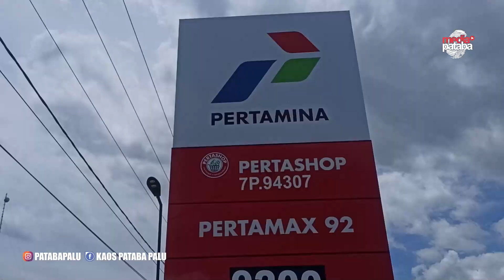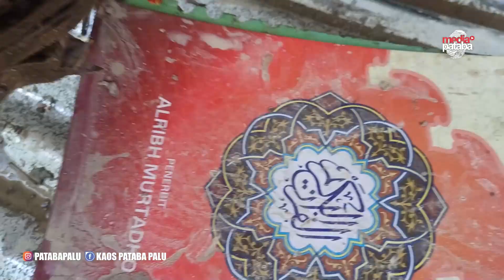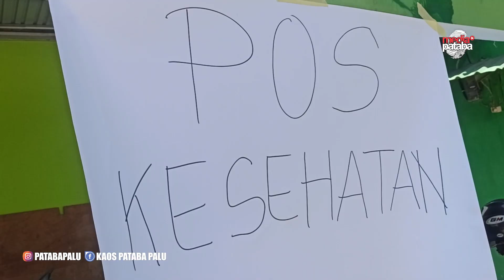AKSI KKJST PEDULI KEPADA KORBAN BANJIR ROGO [SIGI 2021]